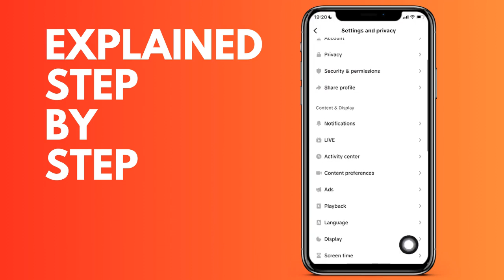How to see the history of comments you have written on Tik Tok